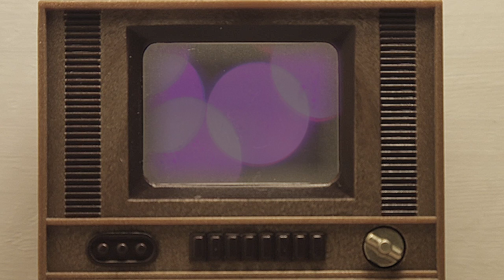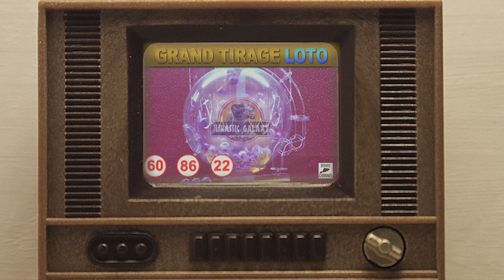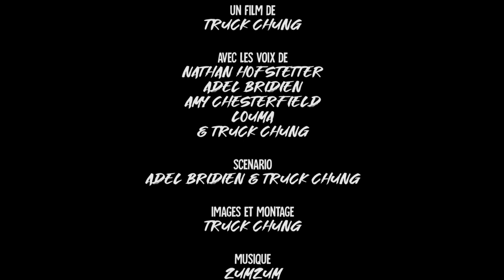Jurassic Galaxy : La folle aventure d'Anton & Bruno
Court-métrage de Truck Chung

Avec les voix de Nathan Hofstetter / Adel Bridien / Amy Chesterfield / Louma & Truck Chung